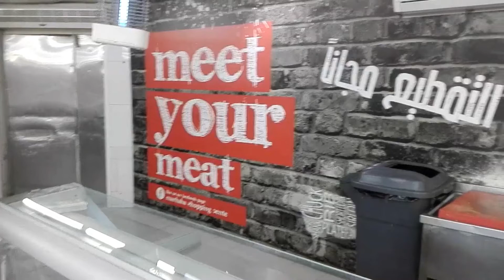USMEF Market Update Middle East April 2021